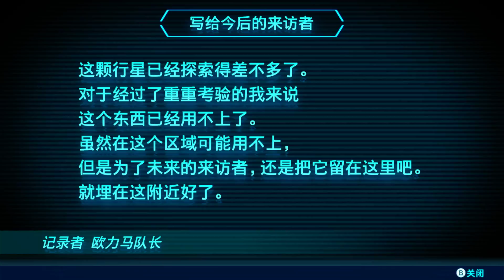switch Pikmin 3 Deluxe Live Day11